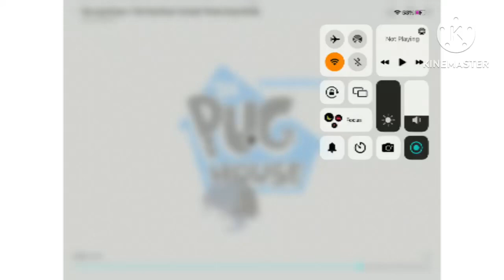The Pug House Theme Song In Scary G Major + Reversed